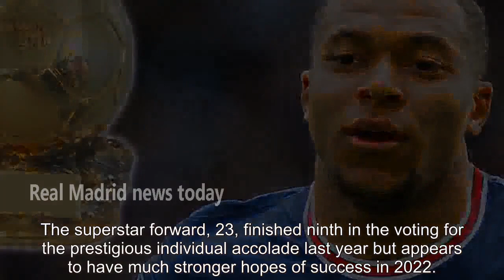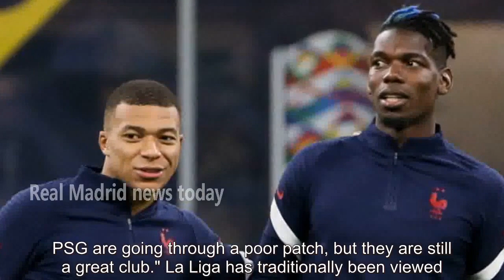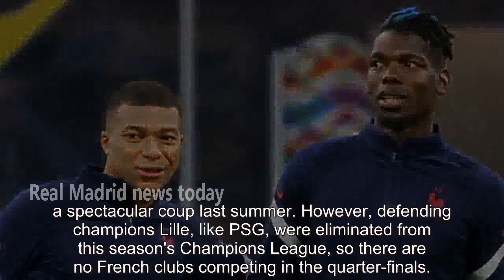Kylian Mbappe sent Ballon d'Or threat in bid to block Real Madrid transfer - news today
Kylian Mbappe has been warned he has "more chances" of winning the Ballon d'Or by staying put at Paris Saint-Germain rather than upping sticks for Real Madrid. The superstar forward, 23, finished ninth in the voting for the prestigious individual accolade last year but appears to have much stronger hopes of success in 2022. He has an ...